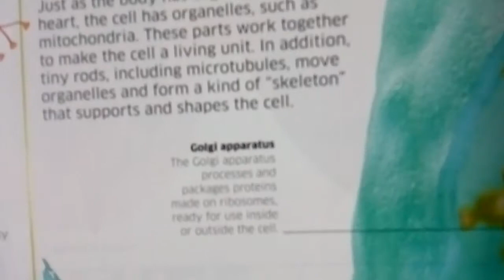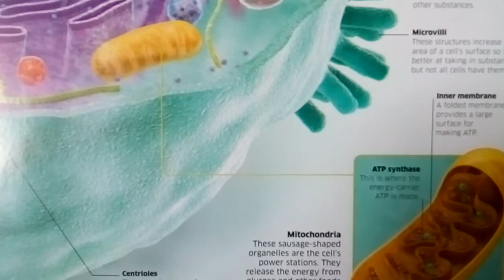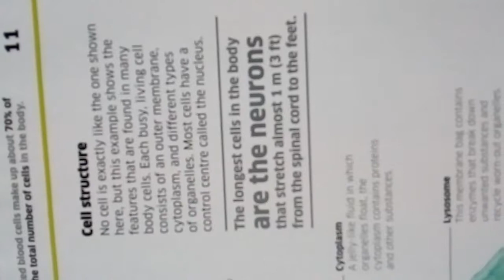Inside the body cell 3D....